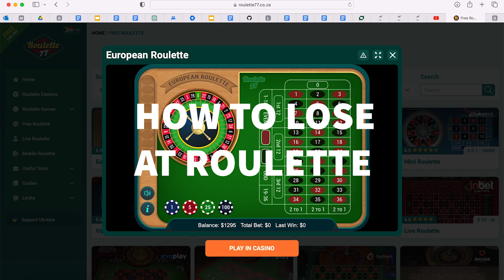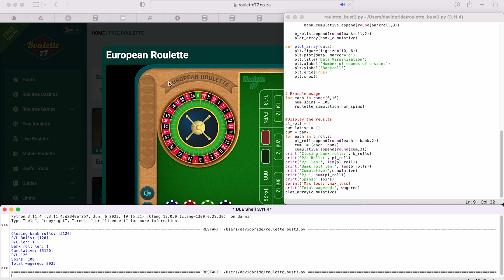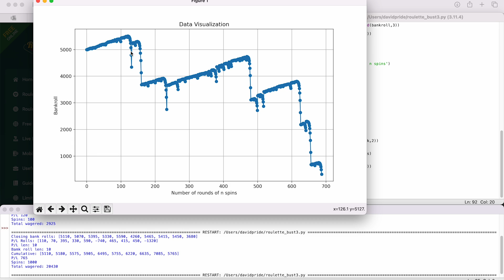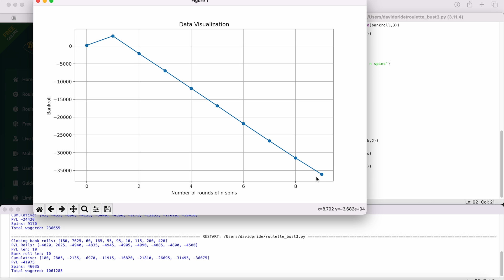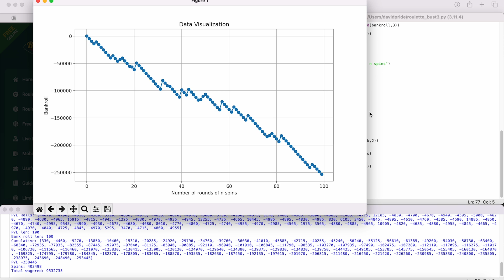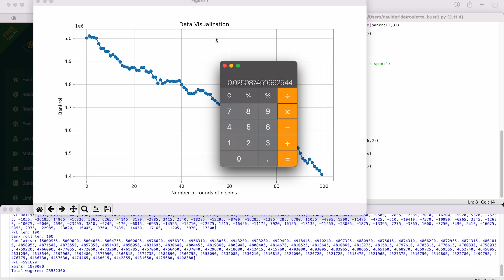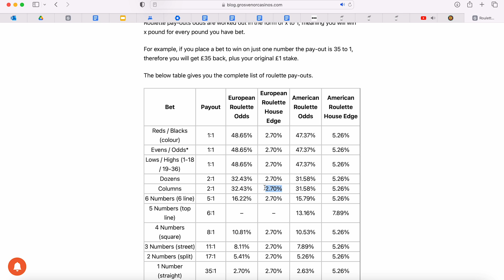Fibonacci fail - how to very definitely lose at roulette.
TLDR; No mathematical system can beat roulette in the long run - this video shows how bad your losses will be if you follow this strategy! This video is in response to one that appeared in my feed describing how using the Fibonacci sequence as a betting strategy in roulette could produce enormous profits. It's sadly not true, if it were that easy the casinos would have wised up a very, very long time ago. Following this 'system' will only lead to one thing - an empty bank account.

I wrote a quick Python script to show what a catastrophically bad idea this system is. This is a long and fairly boring video, but shows what would really happen if you tried this system with real money.  And - if it stops one person from losing money then it's worth it.

Jump to 6:45 to see the results with 1,000,000 spins - it's not pretty!